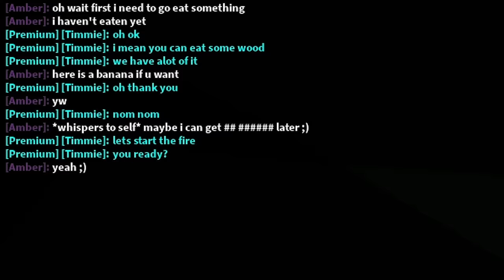I BECAME a TREE To Catch ODERS.. ft Tappy (Brookhaven RP)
Welcome back to another exciting episode in Roblox Brookhaven! 😄 Today, i went to a secretly pretended to be a girl! 😳 and then i tried to TEST my FRIEND.. They He did something INSANE!!
Watch to see me EXPOSE These ONLINE DATERS!! 🏡

Don't miss out on this rollercoaster of emotions, laughter, and drama in Roblox Brookhaven! 🛎️

Let's get ready for an unforgettable experience in the world of Roblox! 🌟

Socials:
Follow My Kronikle Roblox Account!

brookhaven secrets
brookhaven, but i can't touch color red
brookhaven catching online daters
brookhaven oders
Brookhaven RP
Step-mom
Online dating
Roleplay
Funny moments
Family roleplay
Brookhaven roleplay
Roblox roleplay
Comedy
Gaming
Virtual world
Online relationships
Dating in games
Brookhaven dating